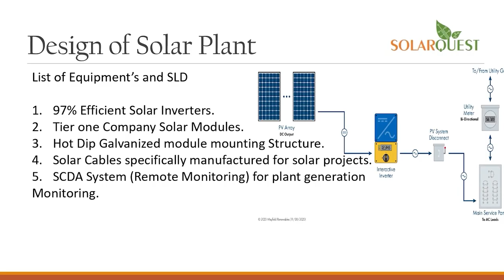anchorpoonam ED का सुप्रीम कोर्ट में हलफनामा-केजरीवाल की गिरफ्तारी सही